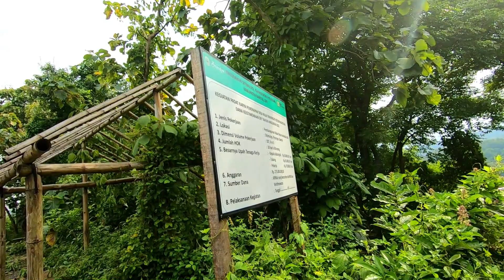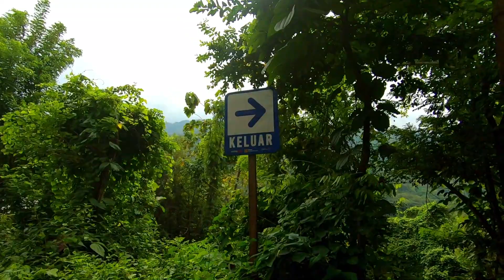RELAXING TRIP INDONESIAN RURAL LIFE, NGABLAK VILLAGE | BEAUTIFUL VIEW TOP OF INDOKILLO HILL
Hello welcome to the MotionYK youtube channel. In today's video, I invite you to enjoy the morning atmosphere in rural Indonesia, to be precise driving to Ngablak Hamlet, Sitimulyo, Piyungan sub-district, Yogyakarta.

The air this morning was fresh, even though the weather was a bit overcast. But that didn't make us give up and we continued our journey this morning until we ended up at the top of Indrokillo Hill, whose slope didn't make any sense.

But unfortunately, the condition of this place is not maintained. Even though this place used to be a frequent pit stop for cyclists and sunset lovers in the afternoon and evening.